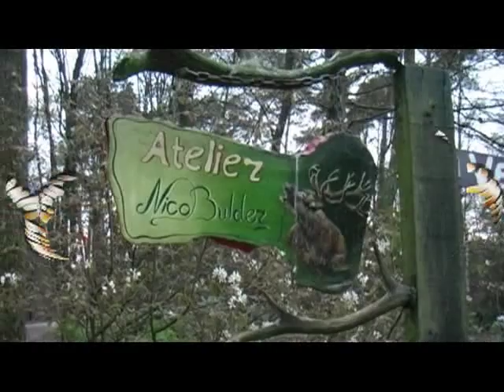Wild zien.Veluwe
Wild Zien, als je zo als wij in het bos wonen, is het dagelijks kijken naar dieren, WILD ZIEN. Het zijn onze buurtjes die regelmatig langs ons huis lopen. Betere buren kun je niet hebben, toch?.